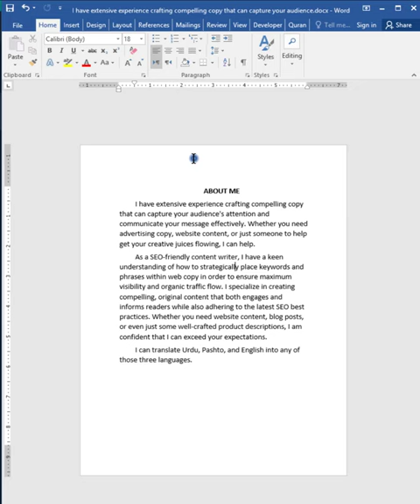Insert Fancy Border in MS Word Document | Jan Composing Centre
in this video, we will learn how to use use image as border in Microsoft Word document.
there are numerous ways to insert fancy and stylish borders in the form of images and photos in a word document. the proper and easiest way is taught here.